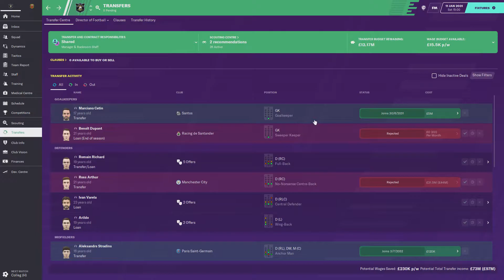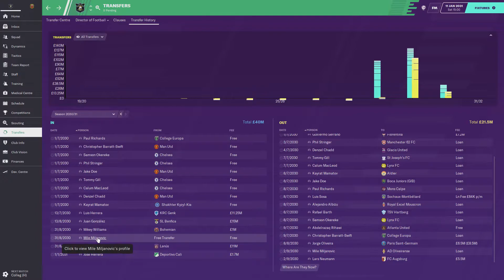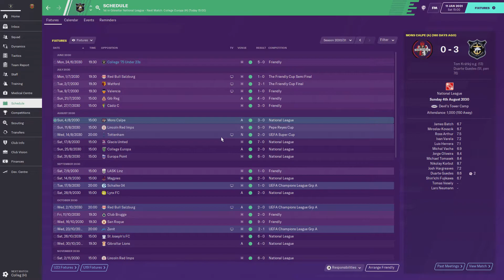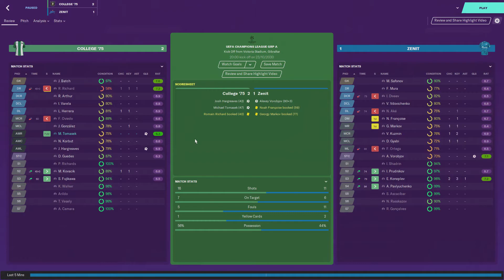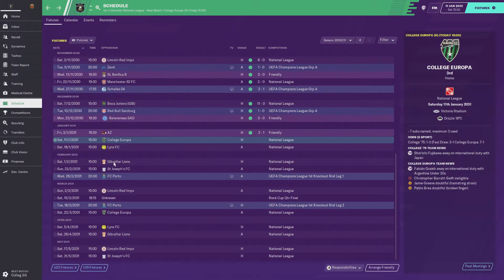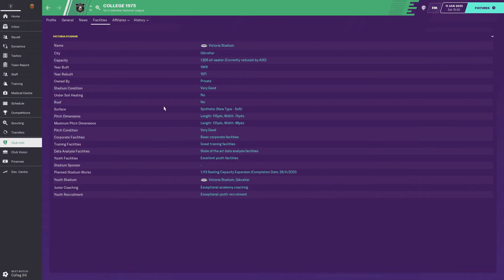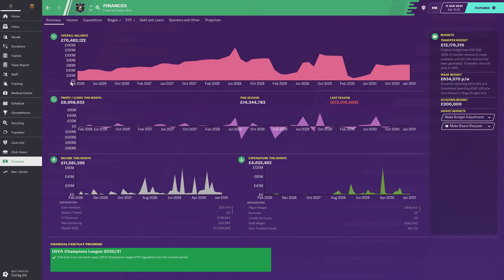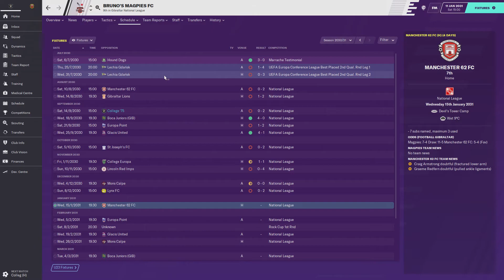Football Manager 2020 Rise Of Gibraltar EP 34